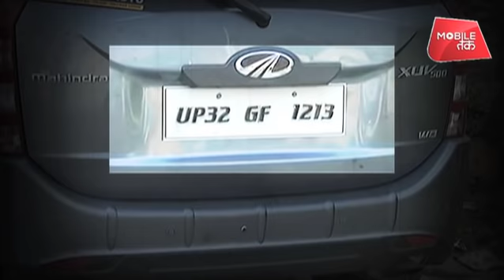विवेक तिवारी की SUV ने नहीं मारी थी पुलिस को टक्कर ! | UP Tak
28 सितंबर की देर रात गोमतीनगर इलाके में हुए एपल मैनेजर विवेक तिवारी हत्याकांड मामले में सनसनीखेज खुलासा हुआ है। पुलिस की मोटर ट्रांसपोर्ट (एमटी) की रिपोर्ट की मानें, तो विवेक की एसयूवी से कॉन्स्टेबल की बाइक की टक्कर ही नहीं हुई। ऐसे में विवेक द्वारा तीन बार दोनों सिपाहियों (प्रशांत चौधरी और संदीप कुमार) को कुचलने की पुलिस की थ्योरी पर सवाल खड़े हो रहे हैं। विवेक की गाड़ी का तकनीकी परीक्षण करने वाले पुलिसकर्मियों का दावा है कि बाइक से मामूली टक्कर भी हुई होती तो विवेक की गाड़ी का बांया हिस्सा डैमेज होता। लेकिन बाएं साइड में टूट-फूट के कोई निशान ही नहीं मिले हैं।